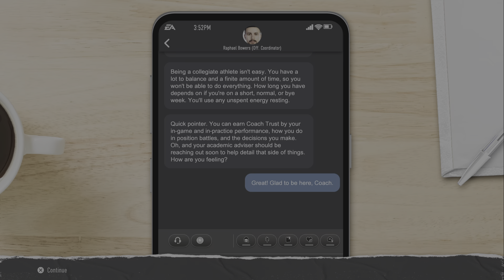99 OVERALL GLITCH IN ROAD TO GLORY NCAA 25!!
In this short video, I gave you all the details and how to get your quarterback at 99 overall in college football 25 road to glory. It is very simple, but you have to watch what I do, but if you have any questions, make sure to come and let me know. This Pacific video is for a quarterback scrambler 99 overall and may work on other type of stuff. I know it works on this and I used George Southern as the school I went to because it’s the only one I knew of that would work.￼￼￼